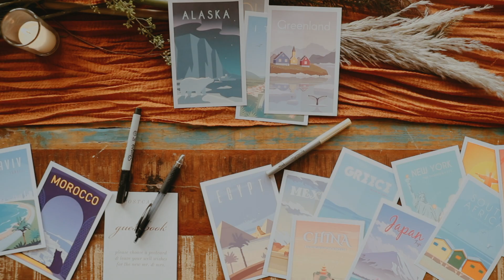Blue Ridge Parkway Elopement: Kristen + Bobby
Kristen + Bobby reached out to me with the sweetest idea to elope at Ravens Roost overlook on the blue ridge parkway! a beautiful overlook I have gone to for years! This day was beautiful yet so simple. A day that was centered on them and their families. Elopements bring so much intentionality in the day. I think that's what I love most about them! Hope you enjoy this film all about Kristen and Bobby's love!

here to collect the special moments: sydneysigmon.com